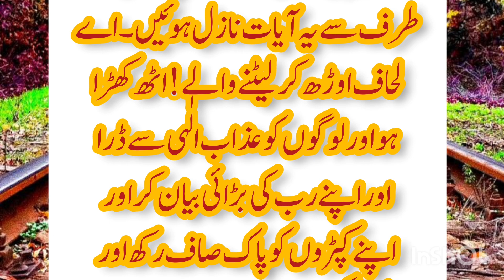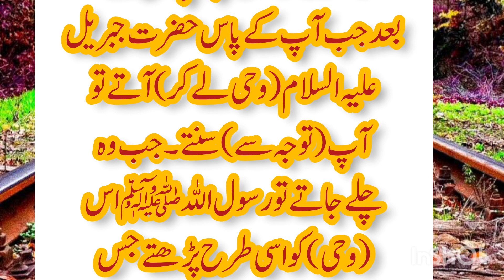Hazrat Muhammad par wahi ke ruk Jane ke baad halat | bukhari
Yours queries

hazrat Muhammad par wahi
hazrat Muhammad par wahi ka ruk Jana
hazrat Muhammad par wahi ke ruk Jane ke bad ka zamana
hazrat Muhammad PBUH par wahi ruk Jane ke bad ke halat